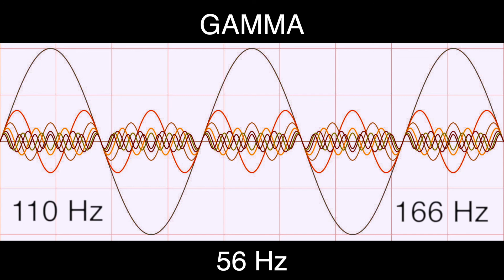56 Hz Pure BINAURAL Beat 🔷 GAMMA Waves [110Hz Base Frequency] 🔷 Ondas Gamma 100%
🎧 Gamma Brain Waves Information (30 to 100 Hz):

30hz - Mind Stimulation
35hz - Focus on Learning
40hz - Read Better and Improve Memory
50hz - to Explore Creativity
65hz - Help Concentration
80hz - Lateral and Logical Thinking